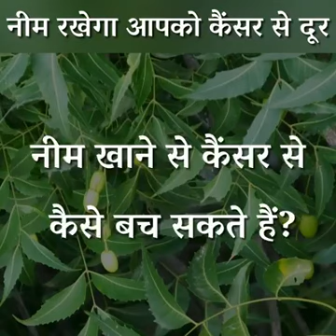नीम के पत्ते के उपयोग से कैंसर जाने सद्गुरुदेव हिंदी में..